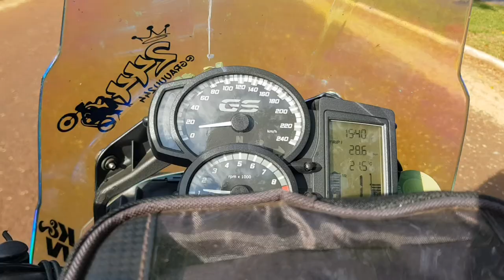Visitei um Castelo de verdade *coisa linda*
Visitei um castelo de verdade, localizado na cidade de Sertanópolis PR, Castelo muito lindo, um tamanho absurdo e uma riqueza de detalhes sem igual, uma pena não estar aberto ao público...

Em caso de dúvidas ou sugestões deixe um comentário também que irei responder a todos,